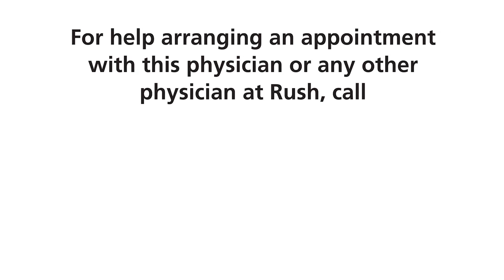Jennifer Goldfarb, MD - Rush University Medical Center